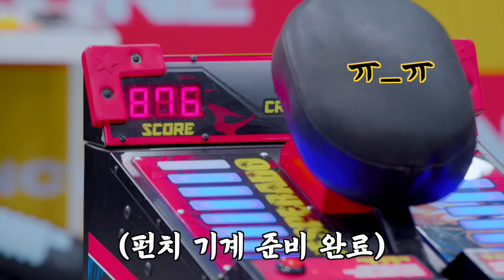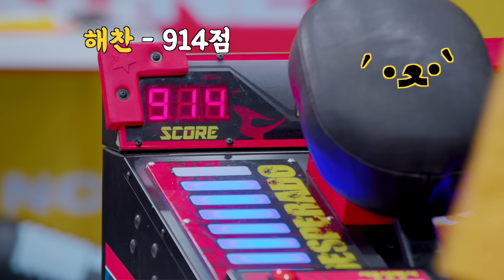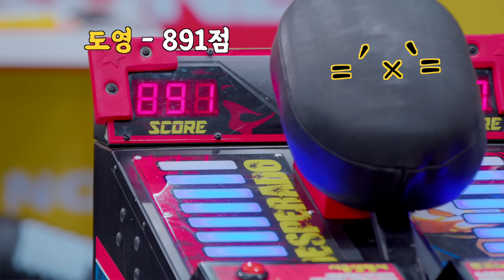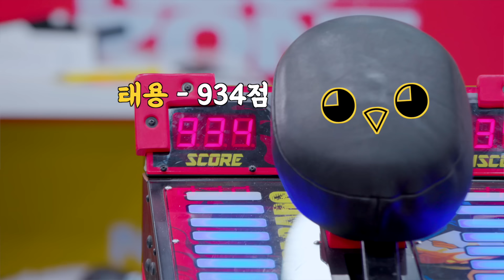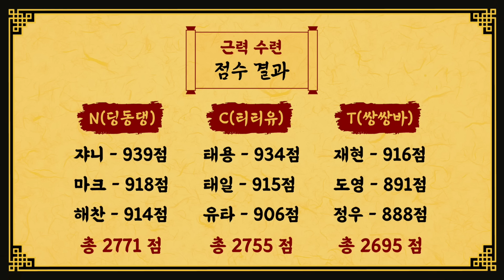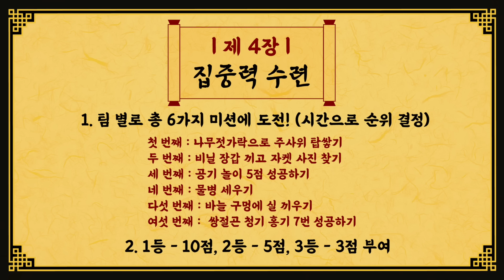최고의 브루스 리를 찾아라 下 : WELCOME TO NEO ZONE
NCT 127's 2nd full album "NCT #127 Neo Zone" is out!